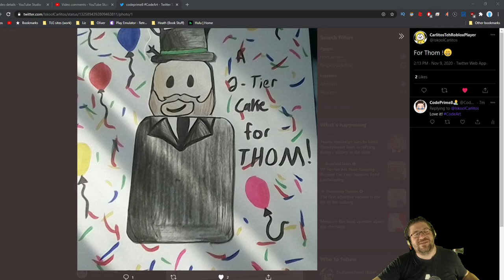Minecraft 2020: FORTRESS!!! :D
In this episode of Minecraft 2020 gather some provisions and take your suggestions. WE ARE BACK IN THE NETHER!!! There is so much that has changed! Love you all!!!